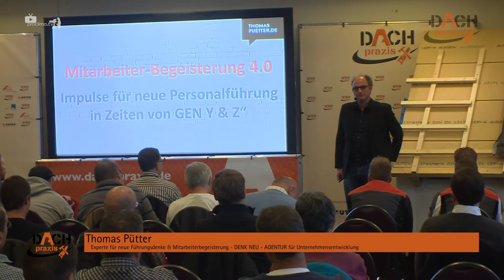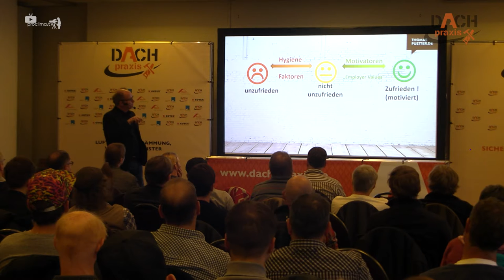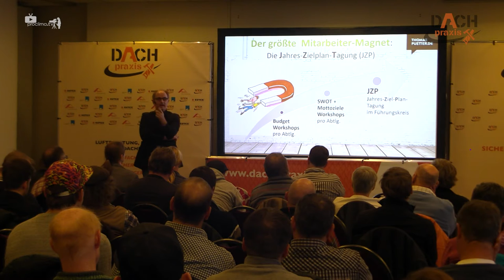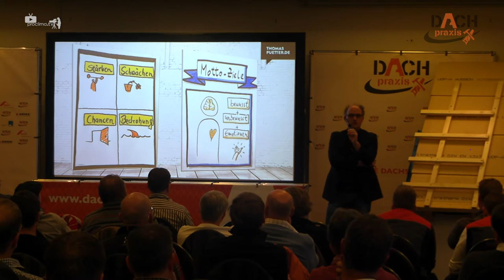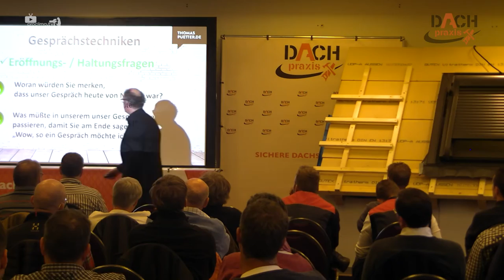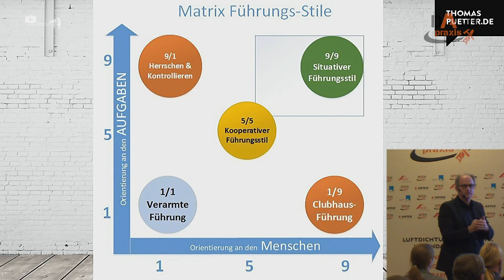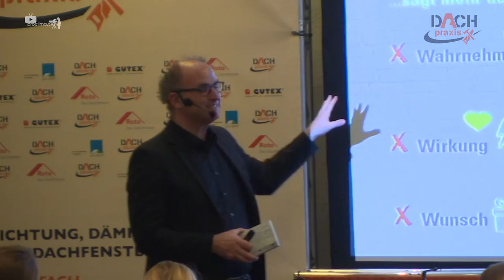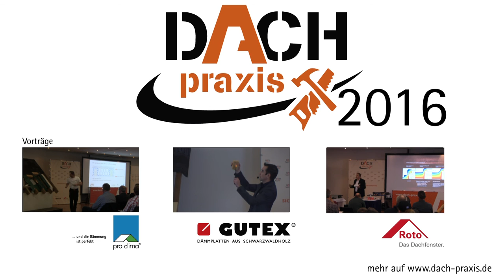Mitarbeiterbegeisterung 4.0 - Impulse für neue Personalführung - Dach-Praxis 2016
Mitarbeiterbegeisterung 4.0:
Impulse für neue Personalführung in Zeiten von GEN Y & Z

Hier der Vortrag von Thomas Püttner, Experte für neue Führungsdenke und Mitarbeiterbegeisterung, bei der Dach-Praxis 2016.